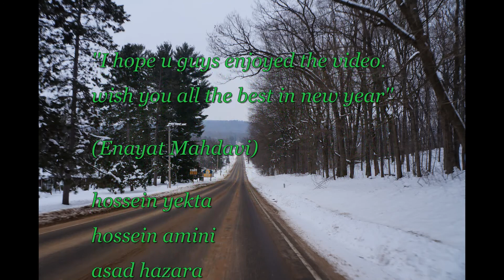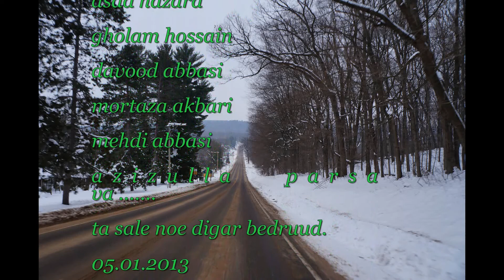fereydoon forughi _zendoone del (chicago)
hazara people in Chicago.